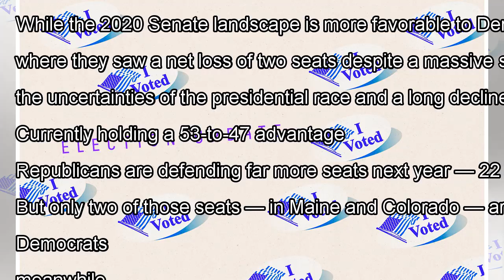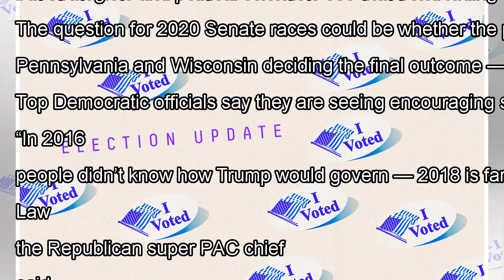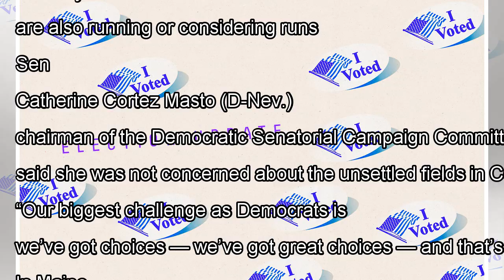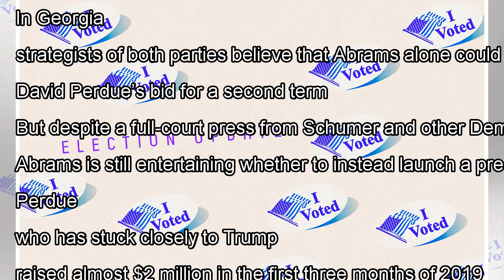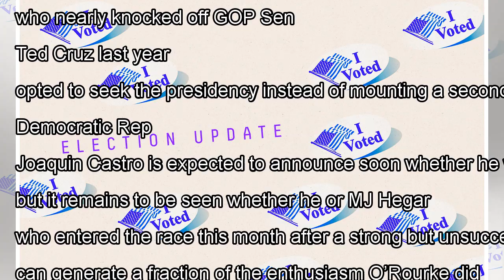Math favors Senate Democrats in 2020, but geography gives GOP the advantage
A sprawling field of Democratic presidential candidates have spent months proffering ambitious policy proposals — from universal health care to an expanded Supreme Court — while debating whether they would eliminate the Senate filibuster to implement them with a simple majority vote. But there’s a c...